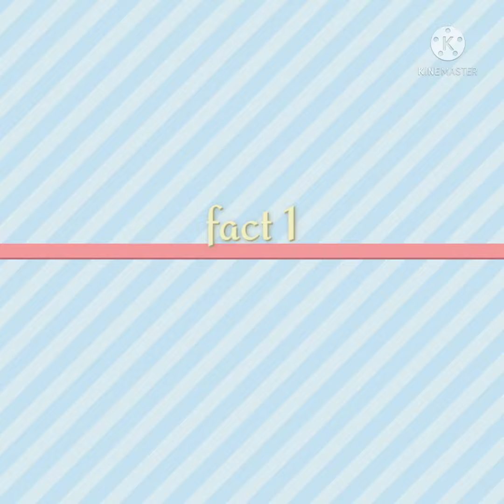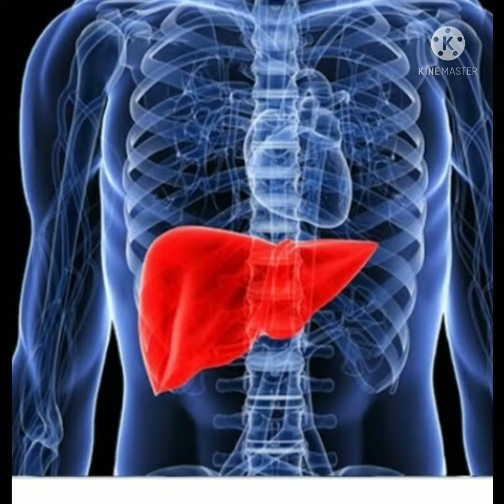ये Colour सारे Colour को सोख लेता.......... 😱 🔥🔥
Your Teacher Dev has invited you to join the Classroom 11
Subject: हिंदी

Enroll to the classroom on my Learning App: Teachmint using below